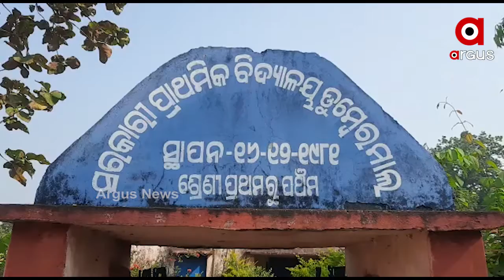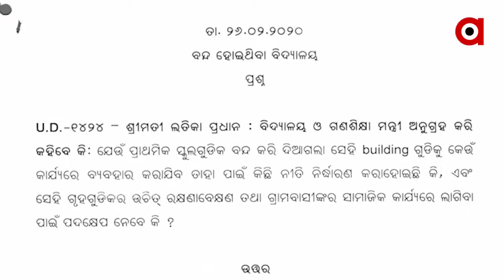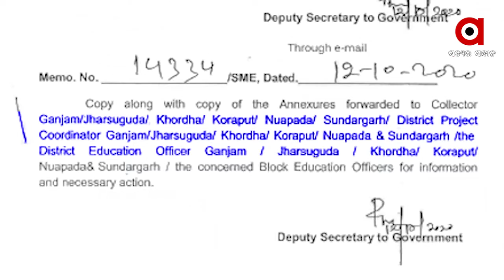ରାଜ୍ୟରେ ବିଗିଡିବାରେ ଲାଗିଛି ପ୍ରାଥମିକ ଶିକ୍ଷା ବ୍ୟବସ୍ଥା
ରାଜ୍ୟରେ ବିଗିଡିବାରେ ଲାଗିଛି ପ୍ରାଥମିକ ଶିକ୍ଷା ବ୍ୟବସ୍ଥା । ଗୋଟିଏ ପରେ ଗୋଟିଏ ବନ୍ଦ ହେଉଛି ସରକାରୀ ପ୍ରାଥମିକ ଓ ଉଚ୍ଚ ପ୍ରାଥମିକ ବିଦ୍ୟାଳୟ । ଏହାକୁ ନେଇ ଅଭିଭାବକ ଓ ଛାତ୍ରଛାତ୍ରୀଙ୍କ ଭିତରେ ବଢିବାରେ ଲାଗିଛି ଅସନ୍ତୋଷ .
ArgusNews Odisha Sambalpur Kuchinda Education_SystemWatch all the current, latest and breaking news only on "TheArgus.in" LIVE TV. The one-stop destination for LIVE news on politics, entertainment, sports, gadgets, and business.